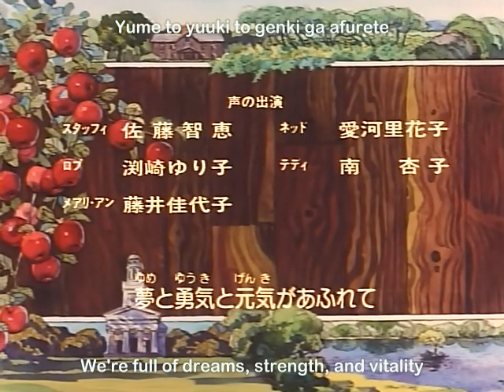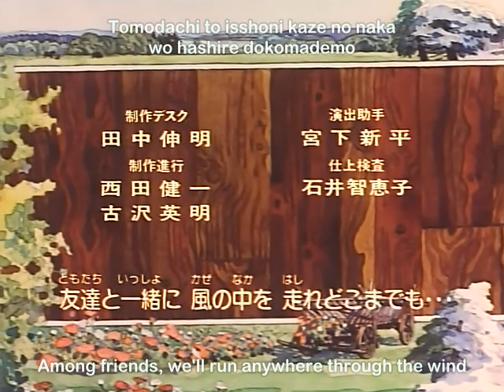Little Women II: Jo's Boys Episode 09